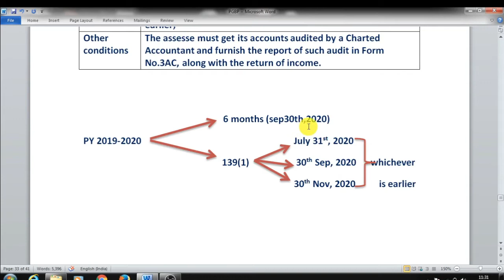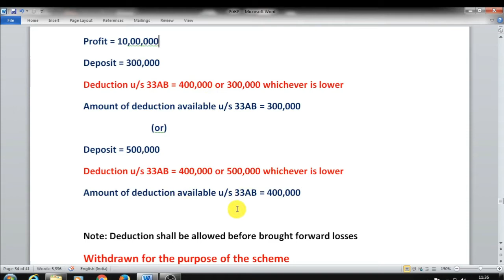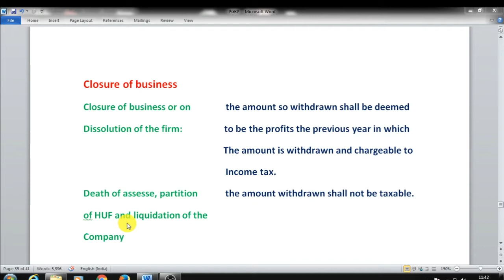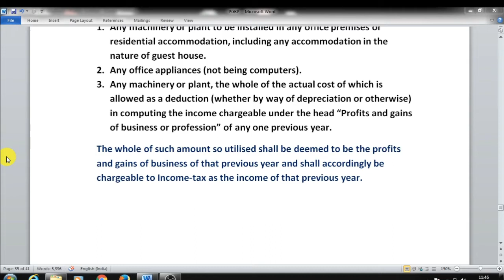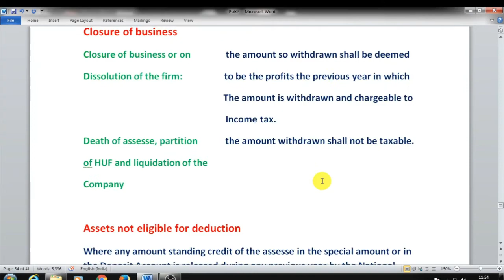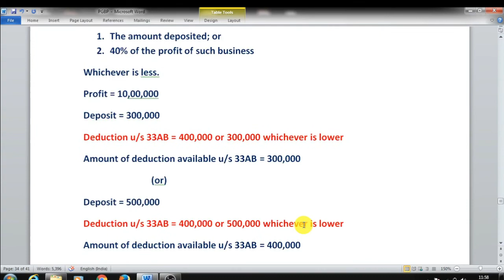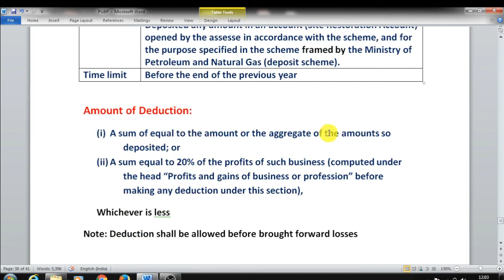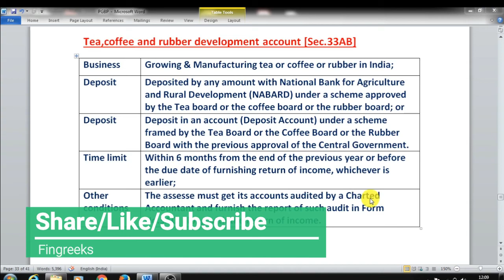Profits & Gains of Business or Profession Part-IX for CA/CMA/CS/Sec.33AB/Site Restoration Fund-33ABA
Tea,coffee and rubber development account [Sec.33AB]
Business: Growing & Manufacturing tea or coffee or rubber in India;
Deposit: Deposited by any amount with National Bank for Agriculture and Rural Development (NABARD) under a scheme approved by the Tea board or the coffee board or the rubber board; or
Deposit: Deposit in an account (Deposit Account) under a scheme framed by the Tea Board or the Coffee Board or the Rubber Board with the previous approval of the Central Government.
Time limit: Within 6 months from the end of the previous year or before the due date of furnishing return of income, whichever is earlier;
Other conditions: The assesse must get its accounts audited by a Charted Accountant and furnish the report of such audit in Form No.3AC, along with the return of income.

Site Restoration Fund [Sec.33ABA]
Business: Prospecting for petroleum or natural gas or both; or extraction or production of petroleum or natural gas or both in India.
Agreement Central Government has entered into an agreement with such an assesse for such business.
Deposit: Deposit with the State Bank of India any amount or amounts in an account (special account) maintained by the assesse with that Bank in accordance with the scheme and for the purpose of specified in the scheme approved in this behalf by the Government of India in the Ministry of Petroleum and Natural Gas; or
Deposited any amount in an account (Site Restoration Account) opened by the assesse in accordance with the scheme, and for the purpose specified in the scheme framed by the Ministry of Petroleum and Natural Gas (deposit scheme).
Time limit: Before the end of the previous year